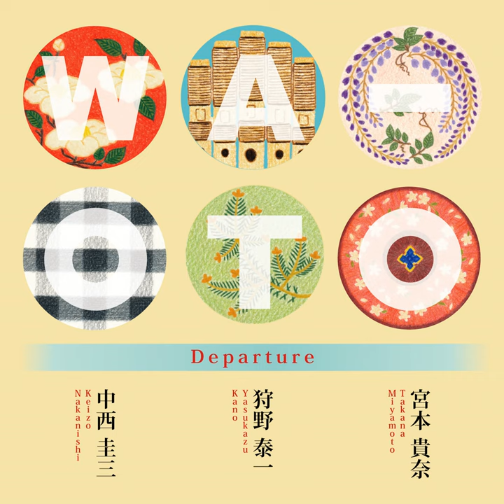黄金色の風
黄金色の風 · WA-OTO · Keizo Nakanishi · Yasukazu Kano · Takana Miyamoto · Keizo Nakanishi · Takana Miyamoto · Yasukazu Kano · Keizo Nakanishi · Takana Miyamoto · Yasukazu Kano

Departure